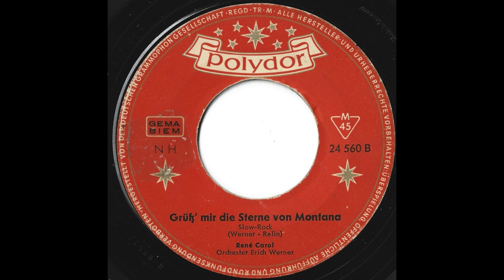René Carol - Grüss' mir die Sterne van Montana (1961)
1961 - kant B (Originele opname.)